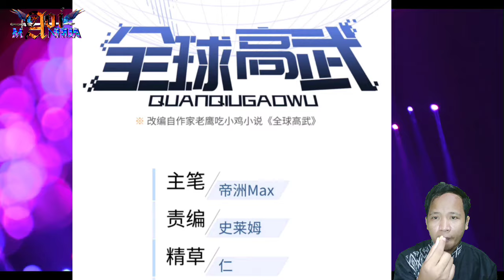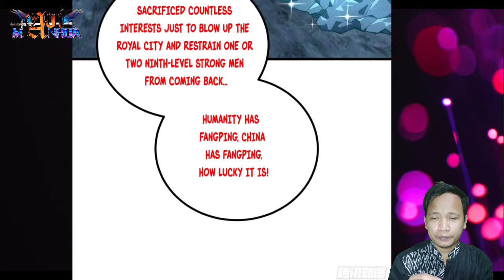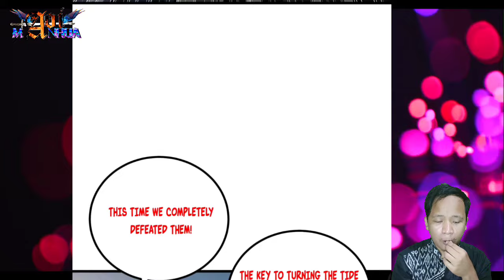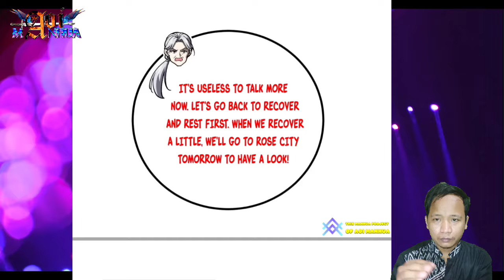Blowing Up Royal City ™ Global Martial Arts Chapter 263.5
COPYRIGHT / LICENSING